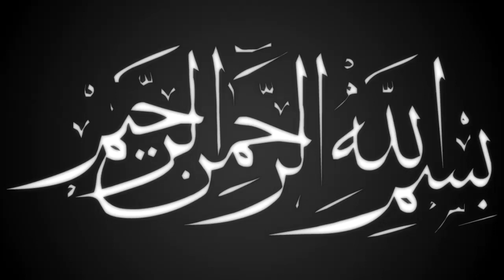সুন্নী মুফতির জবানে তাফসীর শুনুন | মুফতি জমির হোসাইন কাদেরী | Bangla Waz | Jomir Hossain| Ullash icp